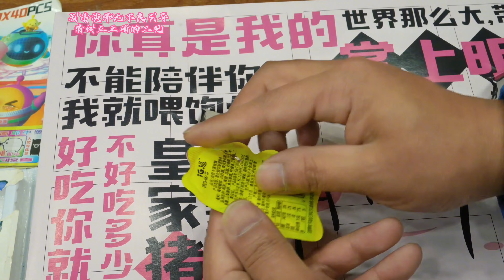小卖部老板娘做了一个吃货洞洞乐